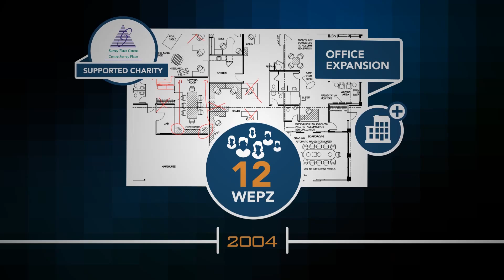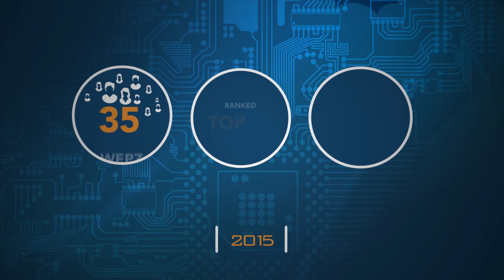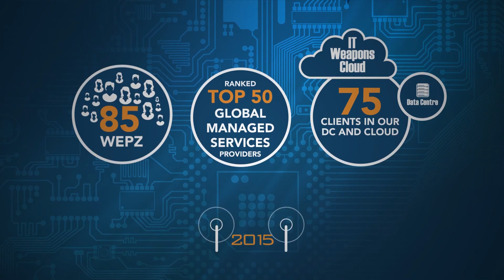ITW Timeline -15th Anniversary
Take a look back at 15 years at IT Weapons.   From 2 guys in a coffee shop on Dixie Road to a state-of-the-art facility with over 80 people, we've come a long way!